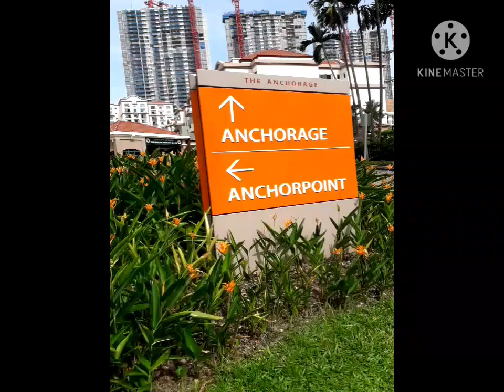morning walk go to dawson